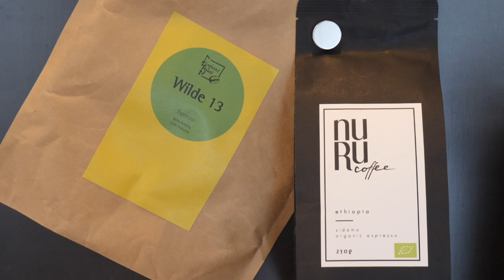Der Kaffee aus Gemischtes Hack - Nuru Kaffee - bei Bohnen die sich Lohnen #4 wir testen Nuru Coffee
Cornelius ist ein begeisterter Podcast Hörer. Da darf "Gemischtes Hack" von Felix Lobrecht und Tommi Schmitt natürlich auch nicht fehlen. In einer der letzten Folge war Sarah Nuru zu Besucht. Sie hat über ihr Leben nach dem Fernsehen gesprochen und ihr Soziales Projekt vorgestellt. Sie vertreibt mit ihrer Schwester unter anderem Kaffee bei dem die Hälfte des Gewinnes, mindestens aber 1,00€ pro Kilo in ihr soziales Projekt geht. Sie vergeben Mikrokredite an Frauen in Äthiopien. Cornelius hat dann gleich für uns zwei Packungen bestellt, diese testen wir heute.

Der Nuru Coffee Espresso besteht aus 100% Arabica  Bohnen. Der Kaffee ist fair gehandelt von Bauernkooperativen, natürlich aus Äthiopien. Er ist etwas dunkel geröstet. Lasst euch überraschen!

Wir vergeben immer null bis fünf Kaffeebohnen für je:
-Konzept der Rösterei
-Verpackung
-Geschmack Dominik
-Geschmack Cornelius

Und da wir wissen, dass der perfekte Espresso für jeden anders schmecken muss, haben wir uns noch zwei imaginäre Tester einfallen lassen:
-Hipster (trinkt gerd 3rd wave, mag es fruchtig)
-Italiener (mag es dunkel/ italienischer geröstet)

Ergebnis: Rösterei nicht bewertet da keine Rösterei, Verpackung 3 Bohnen
Geschmack: Dominik 3 Bohnen, Cornelius 4-5 Bohnen, Hipster 2 Bohnen, Italiener 5 Bohnen

Dominik darf nicht mitmachen, da er beim Elephant Beans nicht neutral bewerten kann ;-)

Habt ihr schon mal Kaffee vom Nuru Coffee getrunken oder die Folge Gemischtes Hack gehört? Wie waren eure Erfahrungen damit, lasst es uns doch wissen - ab in die Kommentare damit!

Natürlich freuen wir uns über weitere Tipps von euch und probieren weiter eure Espressi!

Viel Spaß beim schauen und einen perfekten Espresso!

0:00 Intro
1:30 Die Rösterei
3:10 Die Verpackug
4:30 Der Geschmack